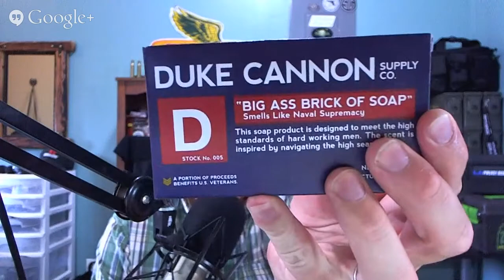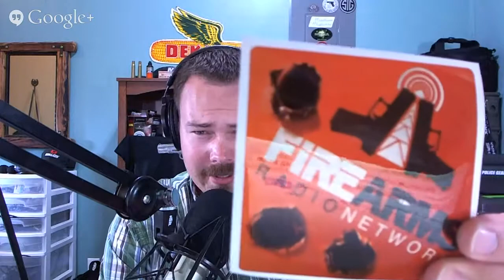Gun Guy Radio 137 - RockCastle 3-Gun Pro-AM Recap and Match Gear